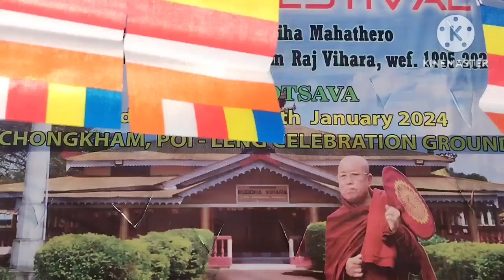Poileng at Chong kham